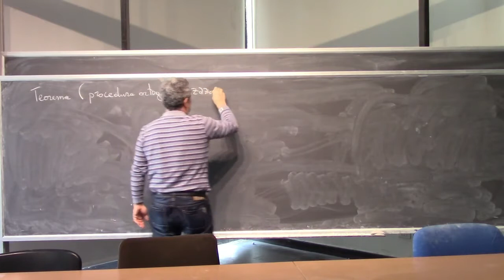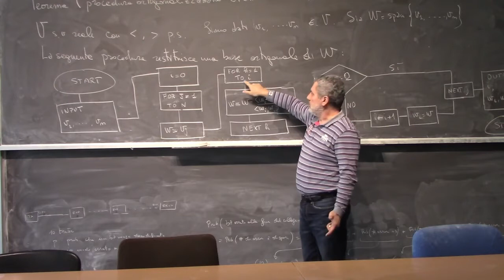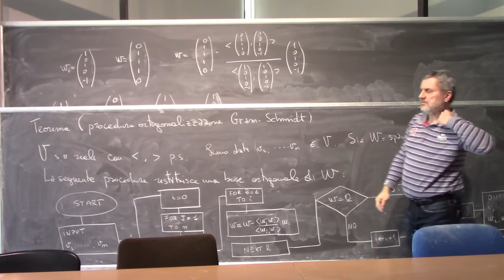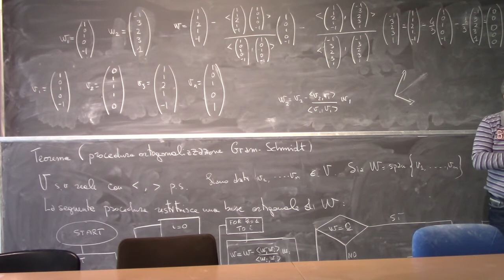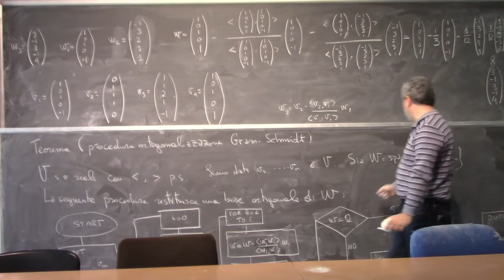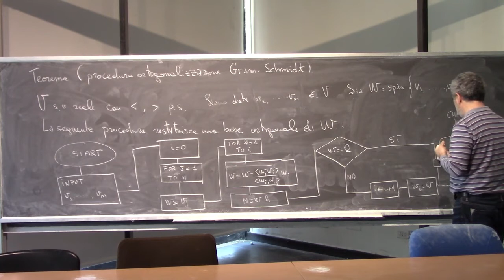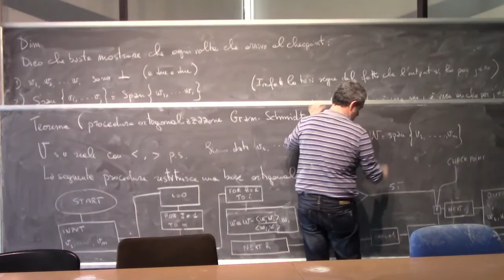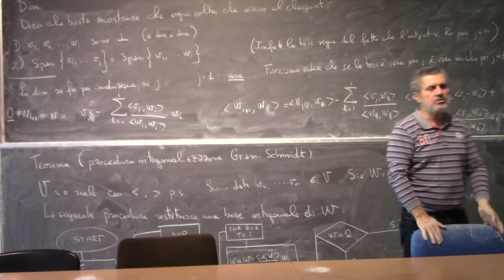Analisi Matematica 2 Lezioni Complete Università 20